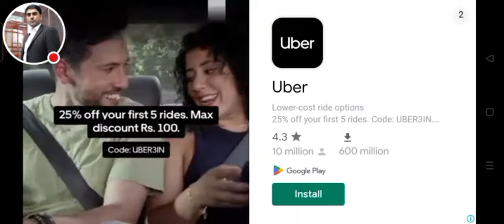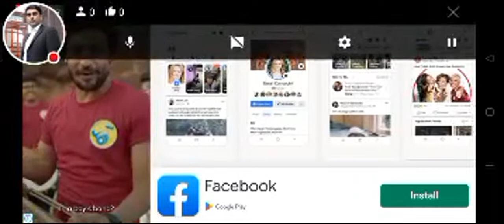Tenis 3D Games Saniya Mirza